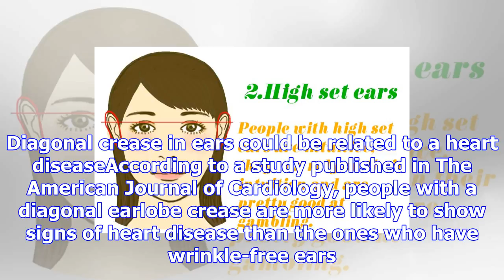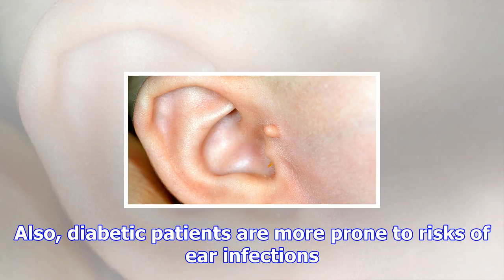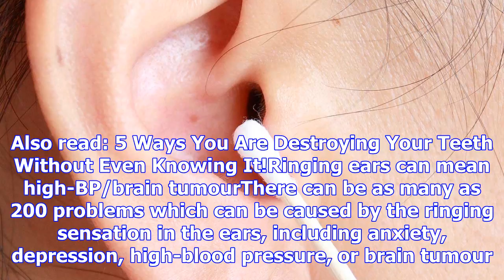What your ears say about your health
By: DoctorNDTV | Updated: Nov 24, 2017 06:41 IST 2-Min Read It is important to note how much wax our...